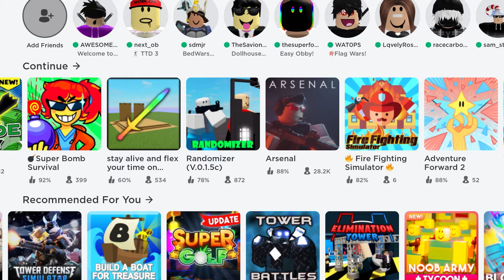Rest in peace to my cat Binoo R.I.P.